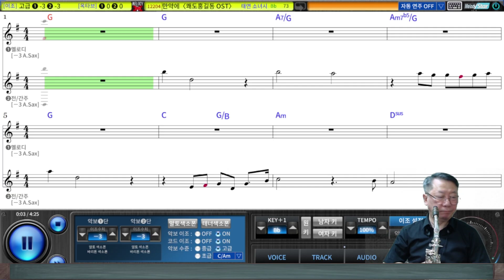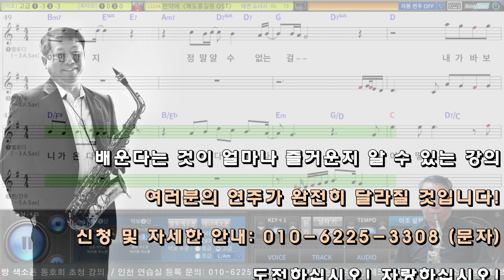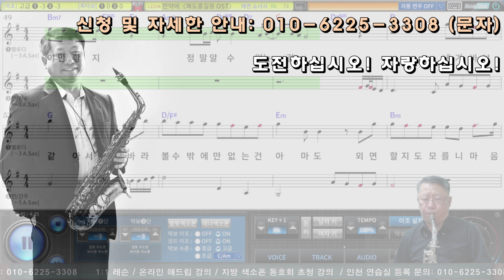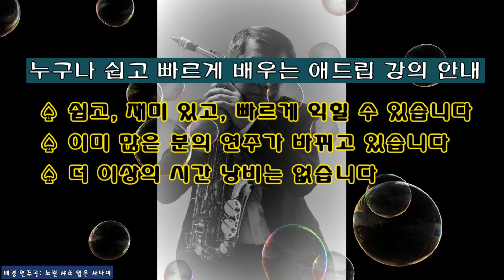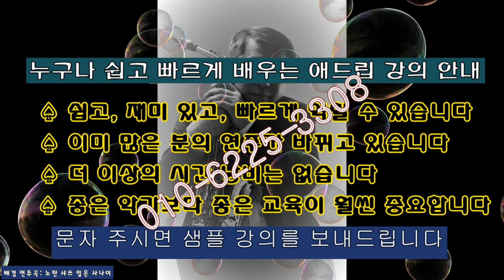만약에 (태연) Alto Saxophone Covered by 김기주